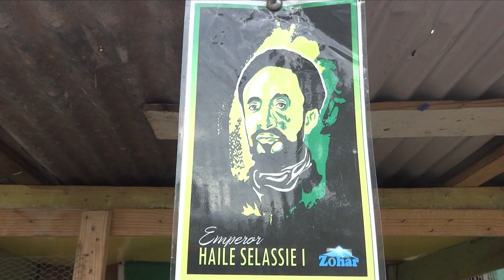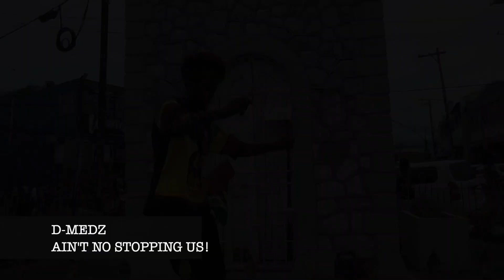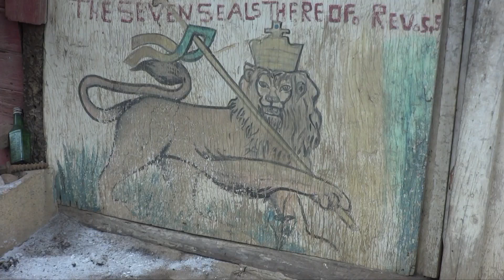D MEDZ -Ain't No Stopping Us (PROMO VIDEO)